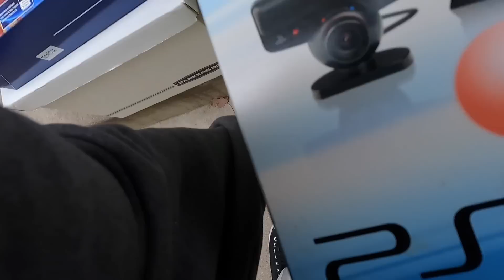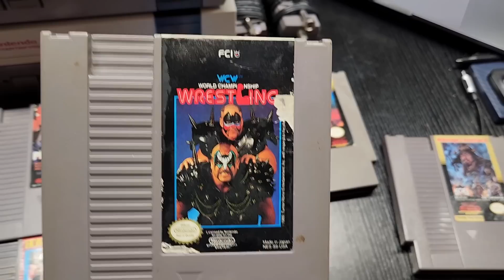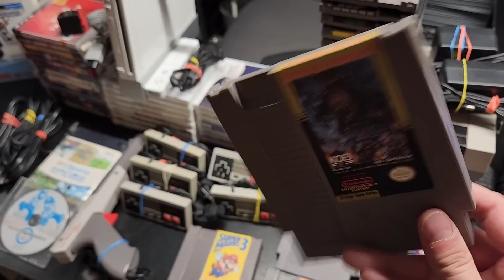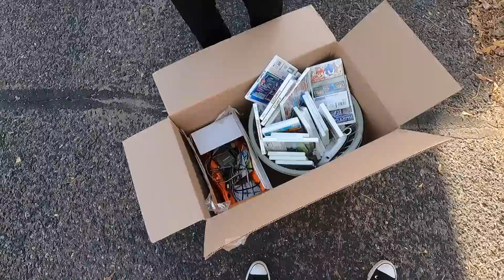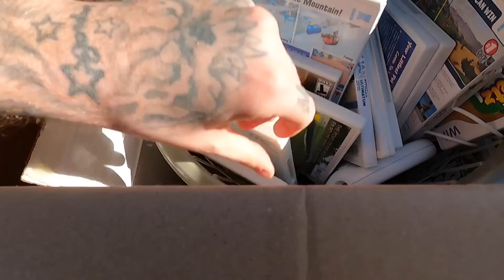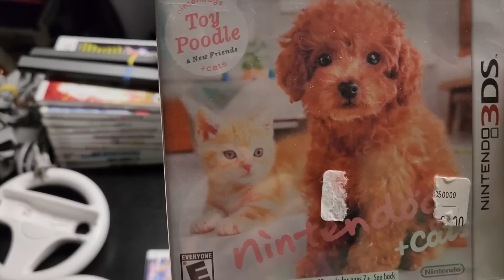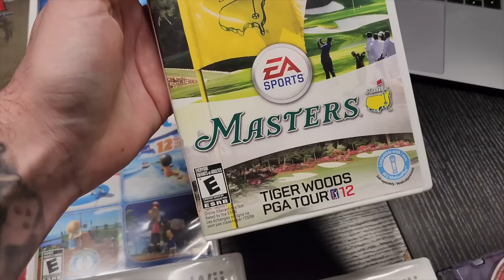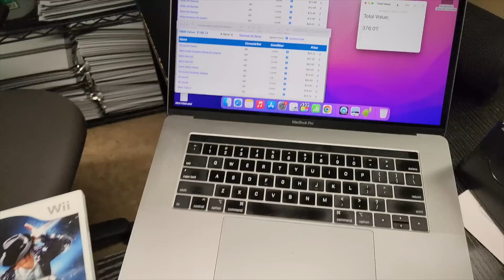SHE WAS GOING TO THROW ALL OF THIS AWAY?! / Live Video Game Hunting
Everything is recorded on my GoPro Hero 9 Black/Galaxy Z Fold 4 and edited on my MacBook Pro with Final Cut Pro X

(LINKS ALSO IN BIO IF THEY’RE NOT WORKING HERE)

Collectors Luck
5139 S 34th Ave
Minneapolis, MN
55417

FOLLOW. VEXENTO. HERE!! ^_^